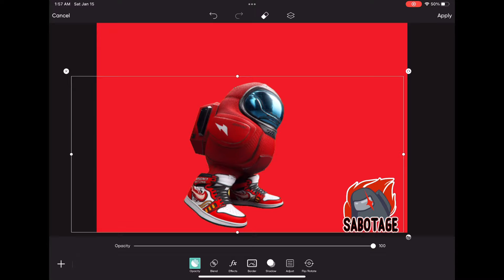The Real Identity of Among Us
The sussy Identity